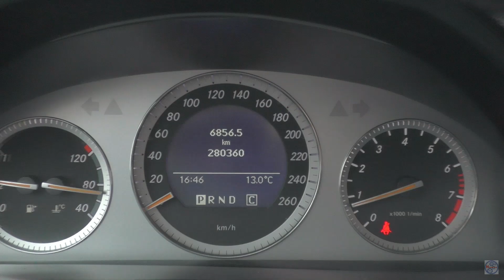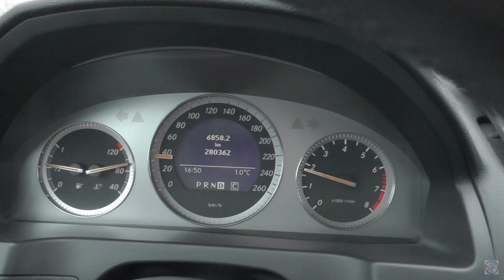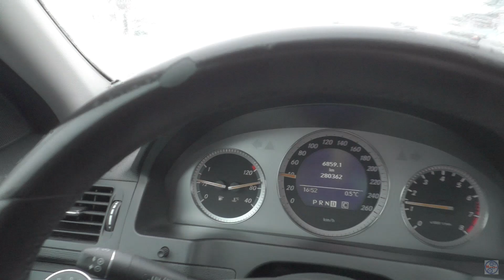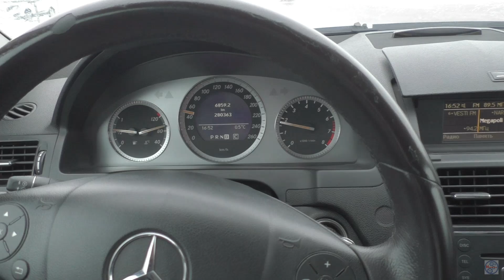СТАРЫЙ МЕРС 300.000 км ПОЧИНИ ДВИГАТЕЛЬ, А ПРОБЛЕМА БУДЕТ В АКПП. ВЕРНИТЕ МОЙ 2007 ой.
СТАРЫЙ МЕРС 300.000 км ПОЧИНИ ДВИГАТЕЛЬ, А ПРОБЛЕМА БУДЕТ В АКПП. ВЕРНИТЕ МОЙ 2007 ой.  Mercedes-Benz C-Class Трехлитровая Немочка

АКПП МКПП DCT DSG CVT